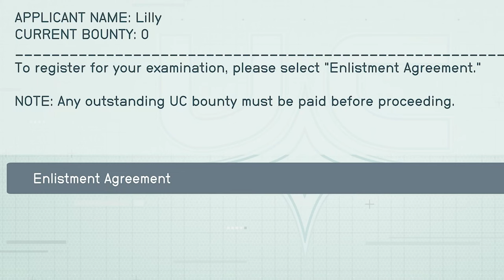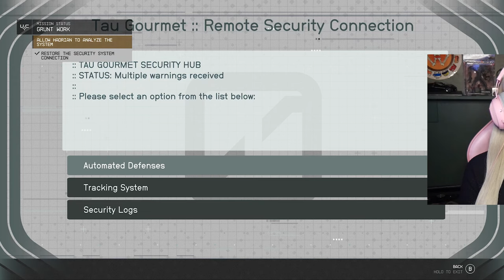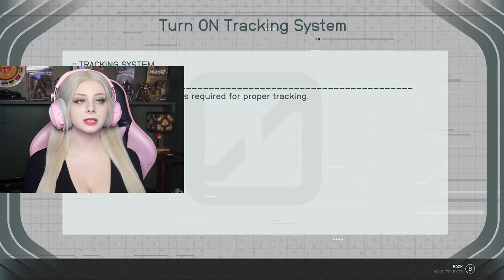Let's Tango with a TERRORMORPH! | Starfield (Blind Playthrough)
Welcome back to Starfield, folks! In the last one I started my space adventure, and today we're picking up right where I left off because we're following a lead on another Artifact Piece. In true Bethesda fashion, though, there's about a million side quests... and despite my intentions, I was immediately sucked into one! First up, we're going the UC Vanguards, and to my surprise, that includes an EXAM!
After obviously passing with flying colors, we're sent on our first ever Vanguard mission, which is a VERY exciting comms repair situation on Tau Ceti II. All is not as it seems though, folks, the foreshadowing is BLATANT in this one... so buckle up and enjoy the Space Adventure!